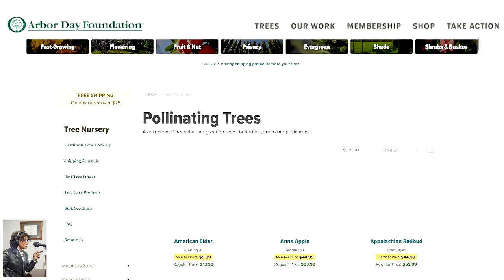Home Values w/Dan Lambe